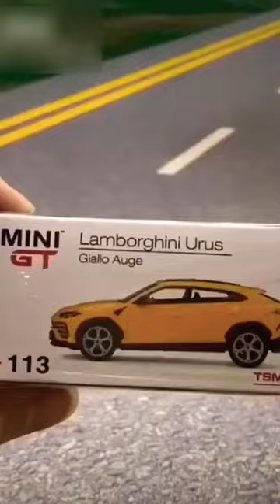gadi wala video